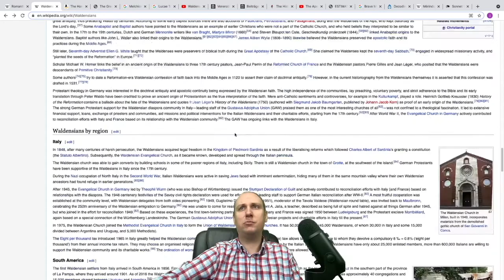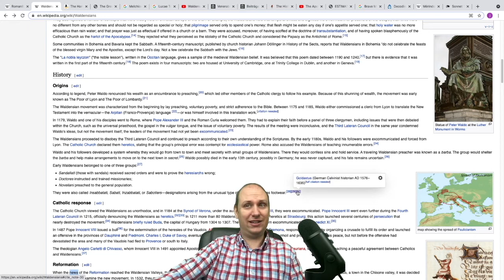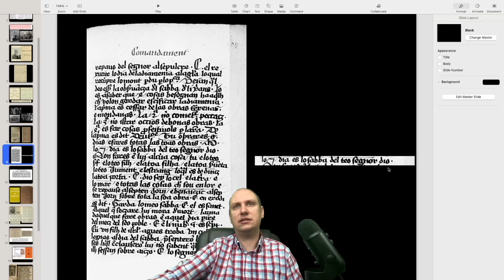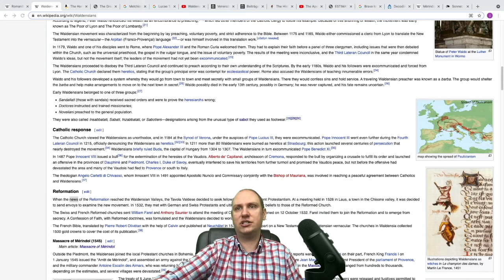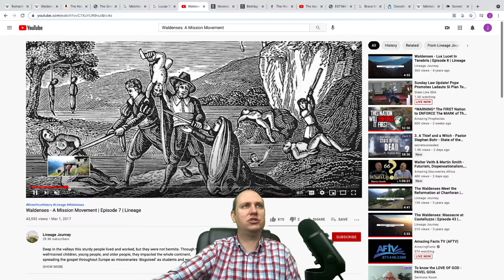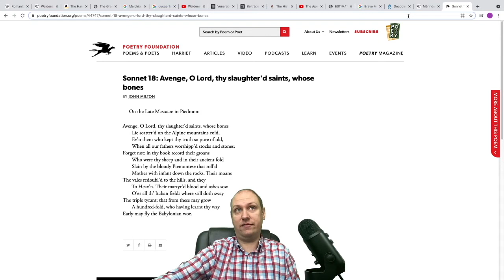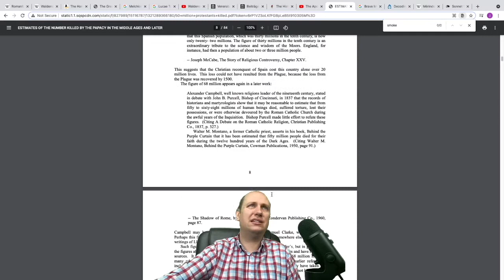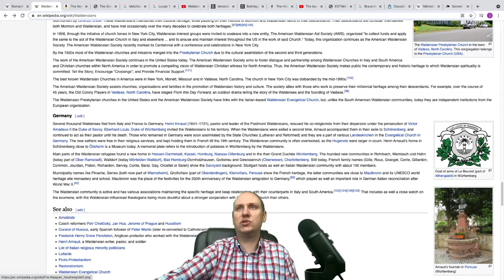Vaudois? An alternate church back to the time of Christ?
Here are the links to the documents referenced